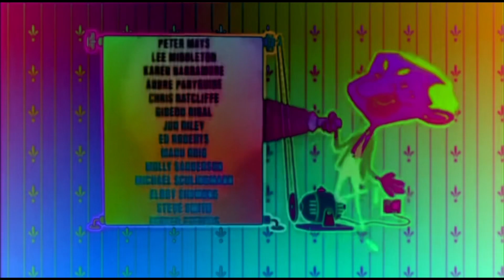Mr Bean End Credits In DMA + Luig Group